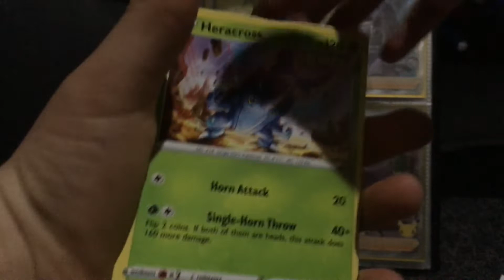Pack at the TCG shop for $3.50